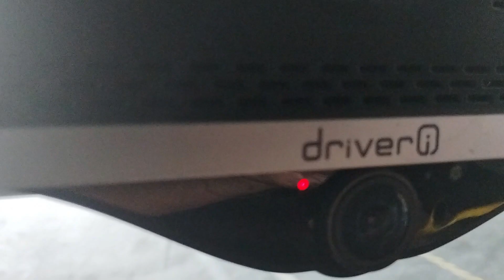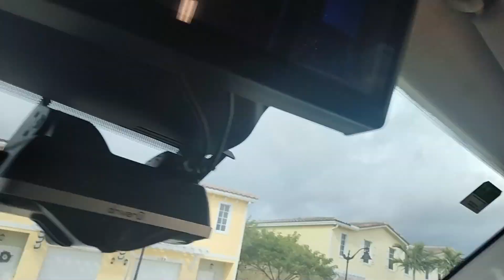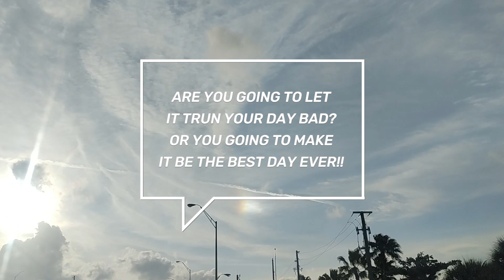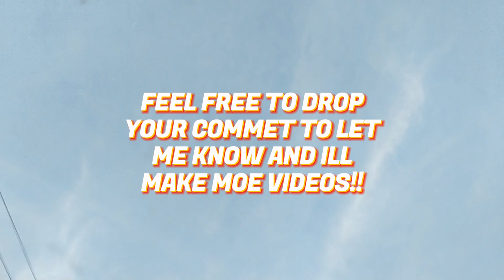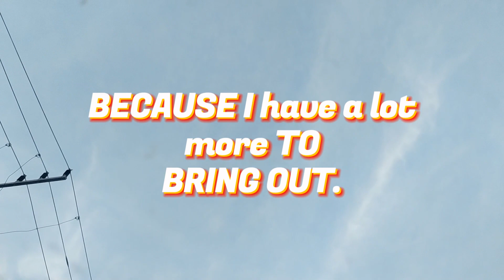Hubby Work Issues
Hey FAMF Family, welcome to another video vlog of me at work. this one is about the issues I came up too when delivering packages. Hope you enjoy these vlog sessions. each day is different than the next. enjoyed the video.